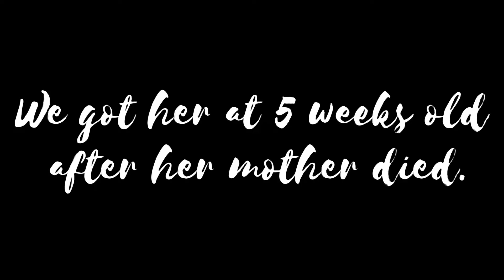(ASMR) Giuseppe’s mom hates morning kisses. Wake up dog with kisses challenge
I was not trying to prank my dog. I can’t help but give her kisses when I wake up, she just doesn’t like to be bothered when “she’s still sleeping!” She’s worth a million dollars to us. Her being grouchy makes up laugh so we thought we’d share her drama with you all.